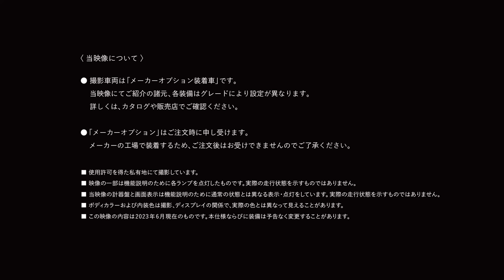【VELLFIRE】IMPRESSION MOVIE‹FEEL THE DYNAMICS›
ミニバンの常識を超えるアグレッシブなドライビングプレジャーを実現したヴェルファイア。
モータージャーナリスト藤島知子×開発責任者による試乗インプレッションムービー。